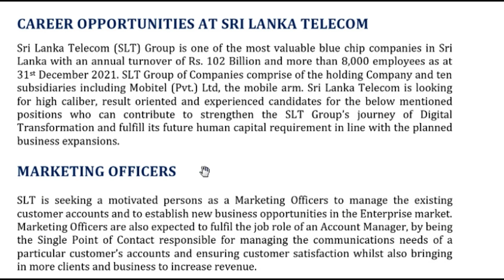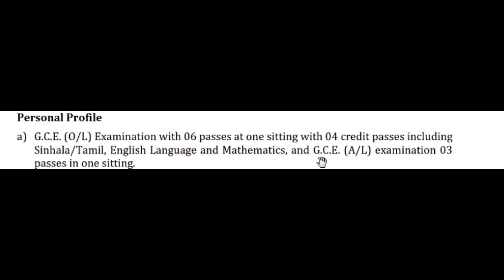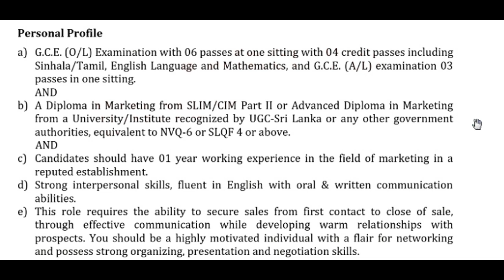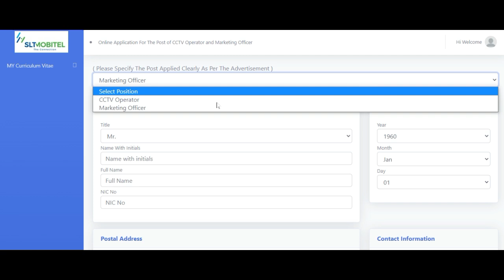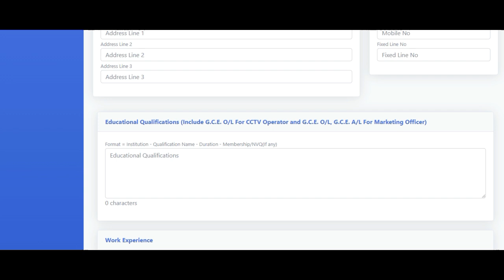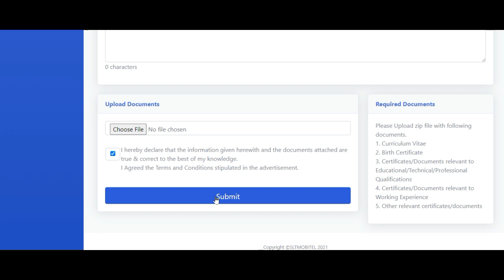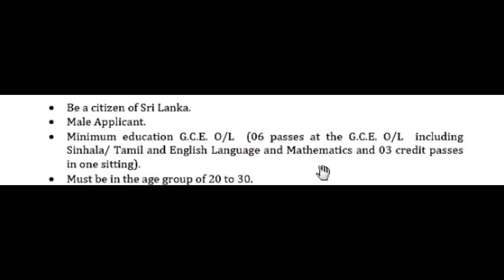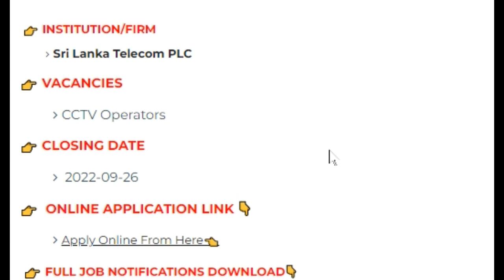Sri Lanka Telecom Careers 🔥 SLT Jobs Online Application For 2022 September Month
►►►►This Week Latest Job Videos 👇
🔥 Vallibel දිවයින පුරා ශාඛා වල පුහුණු නිලධාරි - මාර්ගගත අයදුම්පත් ඉදිරිපත් කරන්නේ කෙසේද | AL රැකියා වලින් පසුව

🔥NDB බැංකුවේ පුහුණු බැංකු සහයක 2022 සැප්තැම්බර්- AL අවසන් වූ ඔබට දිවයින පුරා ශාඛා ජාලයට බඳවා ගැනීම්

00:00 Introduction about Posts
00:51 SLT Permanent Posts Qualification Needed
03:41 SLT Permanent Posts - Online Job Application Link
04:15 SLT Permanent Posts- How to submit your application Online
02:06 How to Submit Online Job Application
08:02 SLT Contract Posts and Qualification
10:24 SLT Contract Posts  - Online Job Application Link & Submission